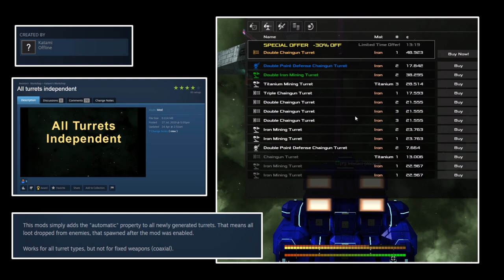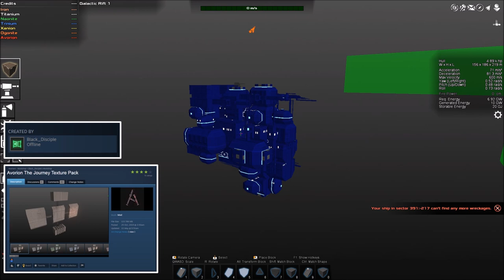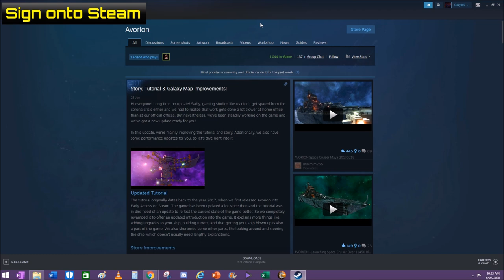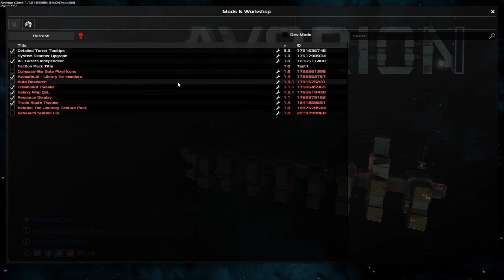Avorion: Beginners Guide: Mod Review!!!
Avorion: Beginners Guide: Game Mods/ Review on Mods
Today's video we look at a few QoL Mods currently available in Avorion.
This is a guide on some mods I run in the game and on how to install them.

–––  Artists' Links  –––

'Free Music Tunes' is promoting free music only. Every track on this channel can be used & monetized on YouTube. When you are using this track, please add this in your description:

? Motion Graphics Backgrounds by No Copyright Motion Graphics

?? Submit a Track: if you want to get featured on Free Music Tunes, then fill this form:

Music & Arrangement : Marjan Gjorgjievski
Mix & Mastering : Marjan Gjorgjievski
Marketing: S.Teov